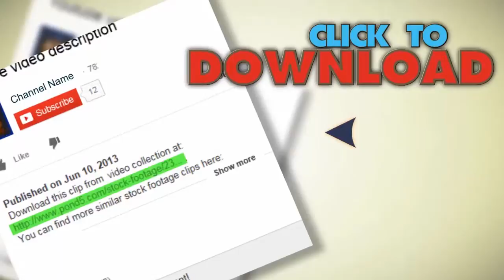Tilt Down From An Overhead Electricity Power Line To A Gas Fired Power Station.. Stock Footage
You have watched Tilt Down From An Overhead Electricity Power Line To A Gas Fired Power Station.. Stock Footage"